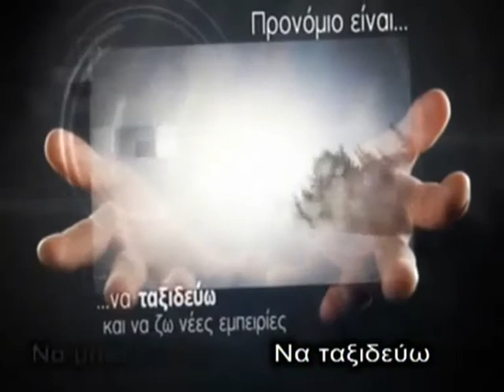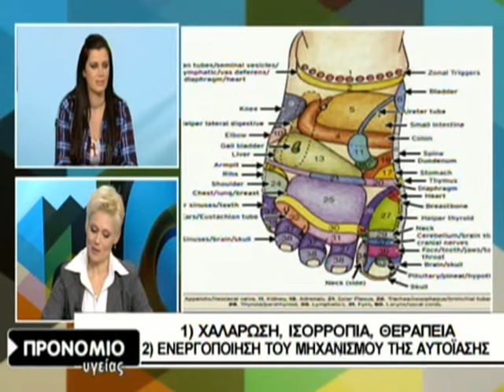ΠΡΟΝΟΜΙΟ ΥΓΕΙΑΣ - ΠΟΙΟΤΗΤΑ ΖΩΗΣ (9Η ΕΚΠΟΜΠΗ) 20-03-14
Πλέον η  «προνόμιο με κάρτα» είναι ταυτόσημη με τα προνόμια υγείας και την ποιότητα της ζωής μας. Εκατοντάδες διαγνωστικά κέντρα και ιδιωτικές κλινικές από τις μεγαλύτερες στην Ελλάδα είναι διαθέσιμες να προσφέρουν δωρεάν  ιδιωτικές κλινικές και δωρεάν ιατρικές επισκέψεις .
Πληρώνοντας μόνο 160 ευρώ το χρόνο εξασφαλίζετε σε εσάς και σε όλα τα μέλη της οικογένειάς σας  την πρόσβαση σε όλα τα δωρεάν προνόμια που προσφέρει η «Προνόμιο με κάρτα» και παράλληλα έχετε απίστευτες εκπτώσεις σε περίπου 2 χιλιάδες επιχειρήσεις .